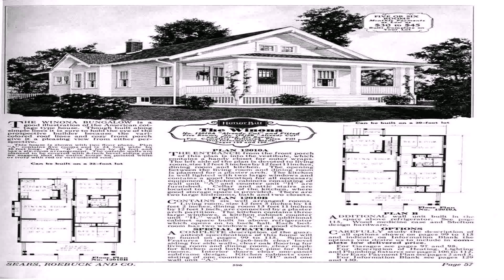House Style 1900 (see description) (see description)